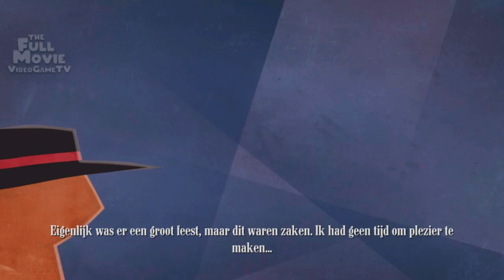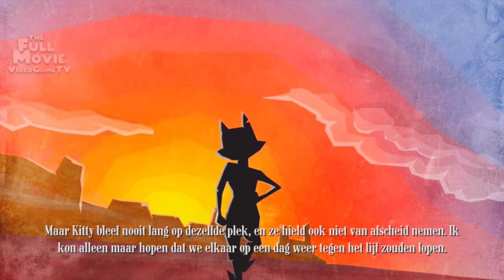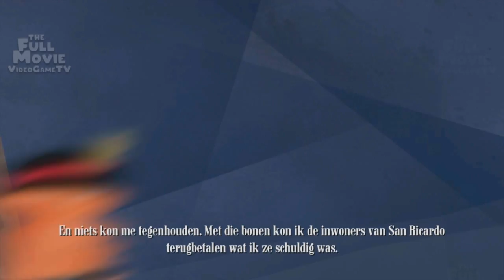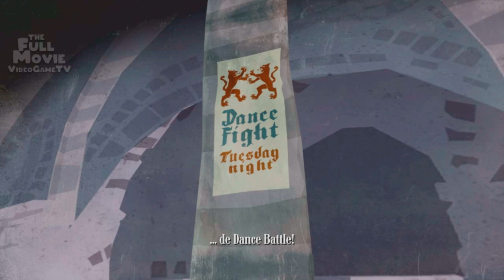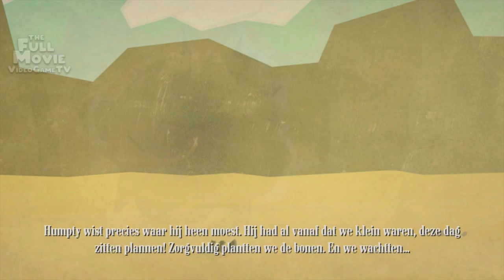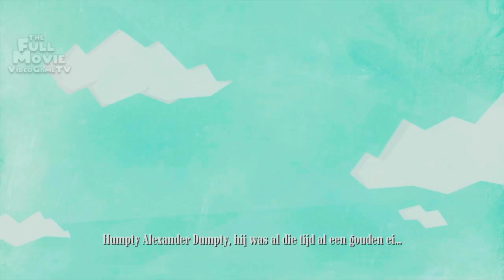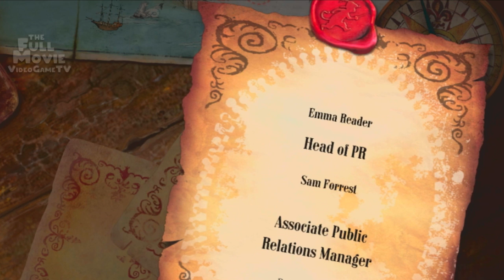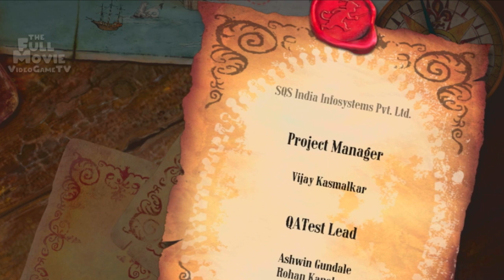DE GELAARSDE KAT FILM NEDERLANDS DUTCH VIDEOSPEL - HELE FILM VIDEOSPEL TV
De Gelaarsde Kat Film Nederlands Dutch Videospel gebaseerd op de Shrek film, en de De Gelaarsde Kat hele film.

Ik speel graag CGI-animatiegames die aantrekkelijk zijn voor elk publiek, die iedereen aanspreken, die volwassen humor hebben, gericht op een algemeen publiek dat elke gebruiker kan interesseren.

Al mijn video's zijn door mij gemaakt, opgenomen, bewerkt en gemasterd door mij. Belangrijkste software die ik gebruik: DaVinci Resolve en Photoshop (gemakkelijk meer dan 8 uur per dag ermee werken).